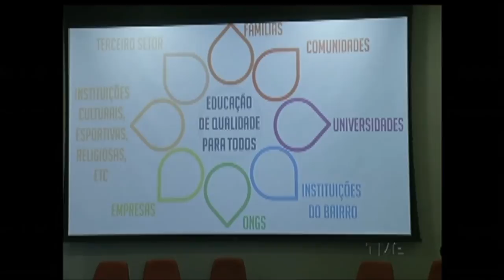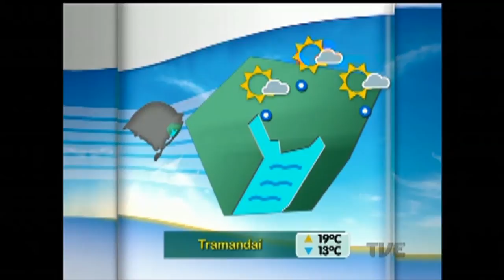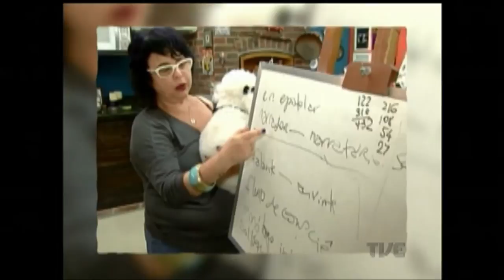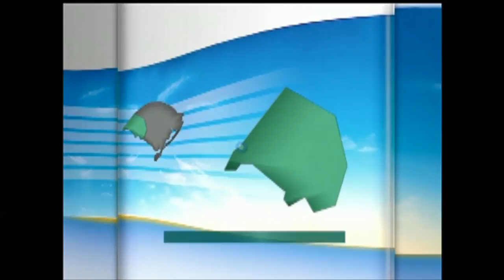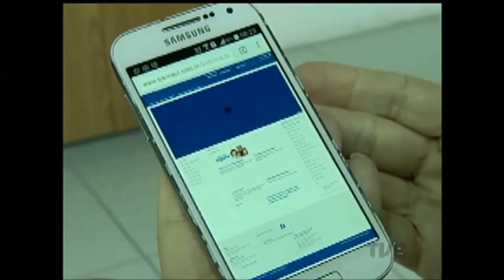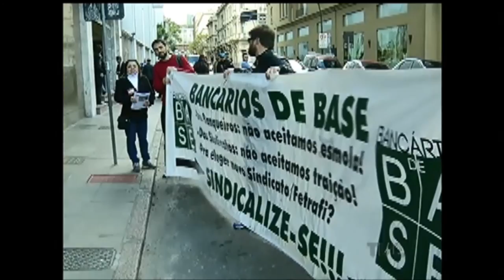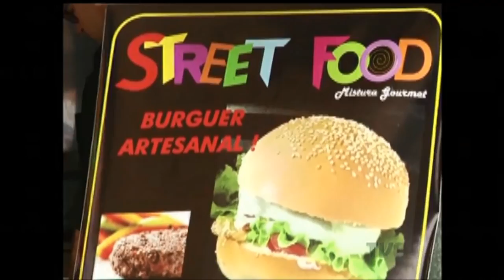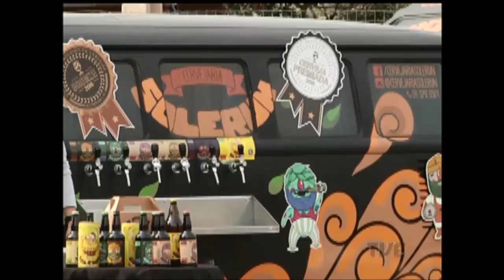Canal Aberto | TVE - 8/9/16